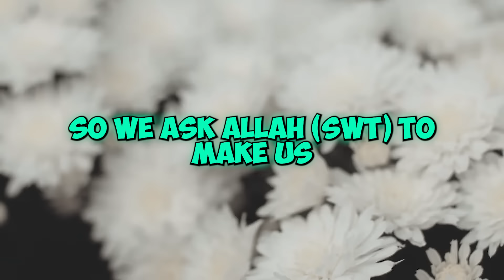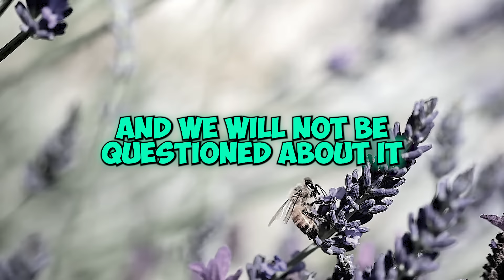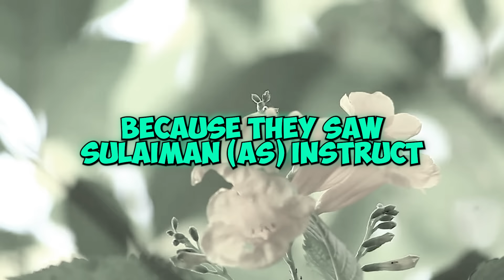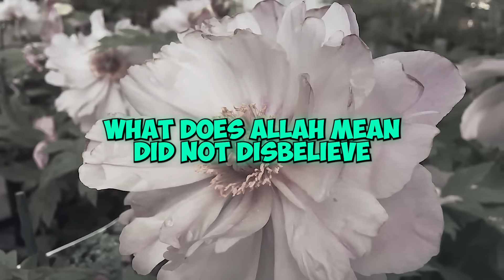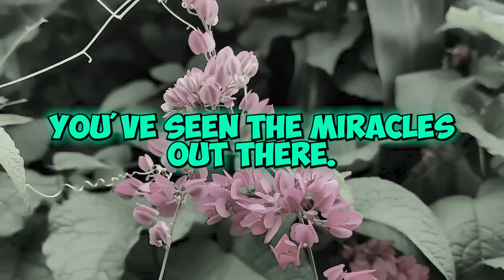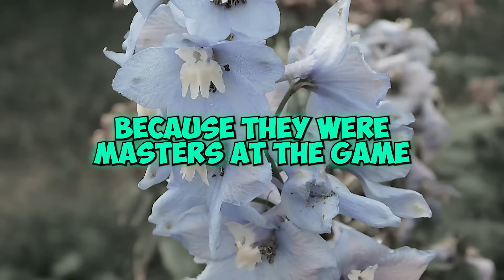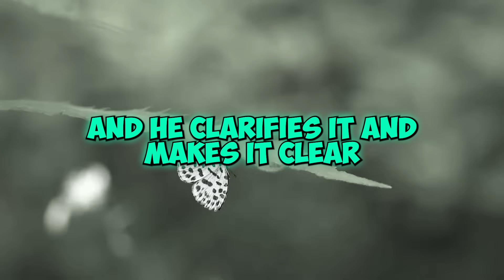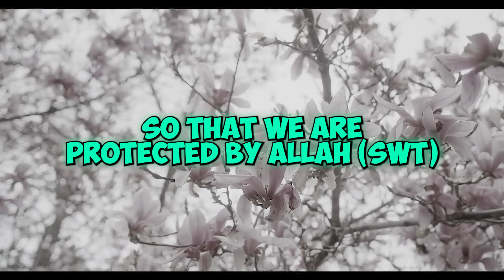Sulaiman's Demise and the Miracles of Elias, Zakariya, and Mary Sulaiman (AS) part 2 | Mufti Menk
In this insightful lecture by Mufti Menk, we delve into the remarkable events surrounding the demise of Prophet Sulaiman (AS) and the extraordinary miracles of Prophets Elias (AS), Zakariya (AS), and the blessed Maryam (AS). Join us as we explore these awe-inspiring stories, highlighting their profound lessons and timeless wisdom. This is Part 2 of the series on the life of Sulaiman (AS).